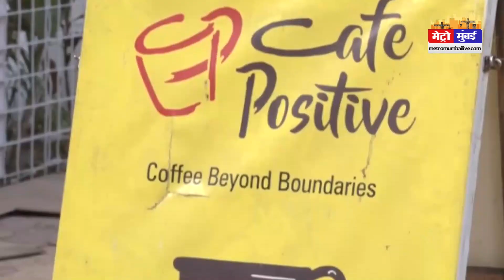इस संस्था में AIDS पीड़ित को मिलती है नौकरी | Metro Mumbai